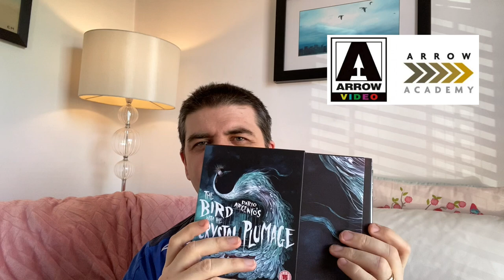Top 5 Boutique Blu ray Labels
Here are my five (with 5 honourable mentions)